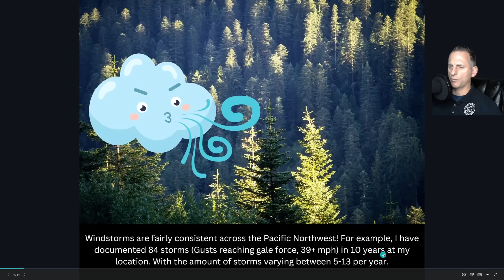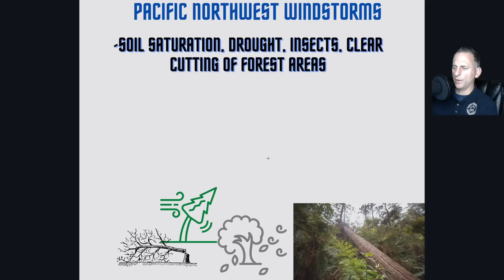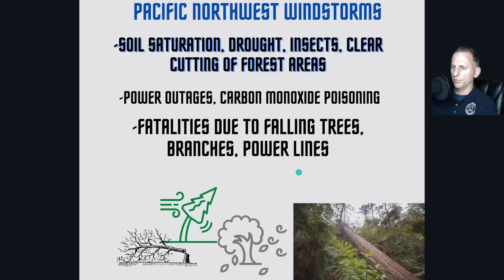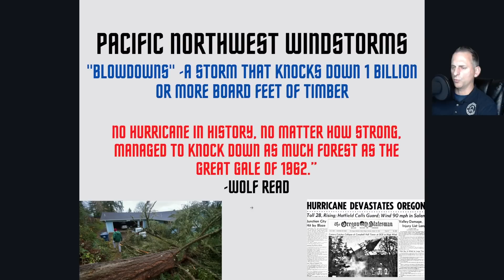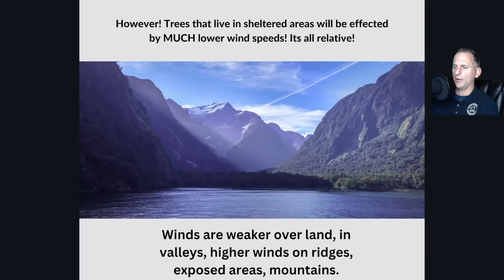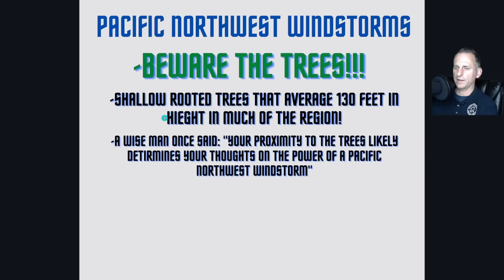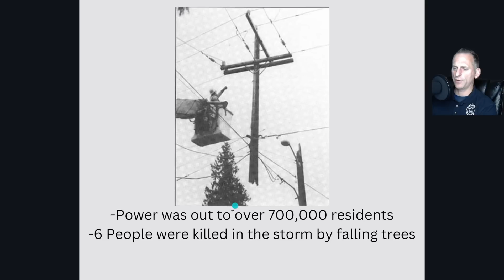Introduction to Pacific Northwest Greatest Windstorms